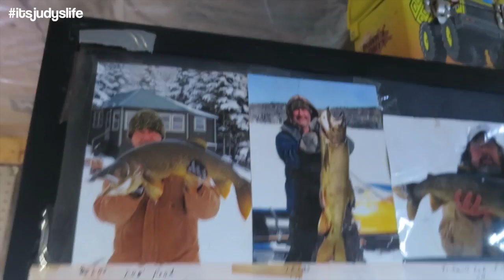Don't Eat It!!!- February 22, 2015 ItsJudysLife Vlogs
Judy's Links

Benji's Links

Vlog Camera We Use:

Blendtec Blender